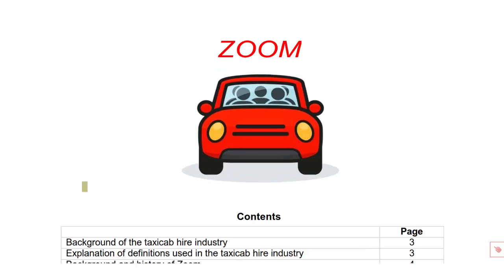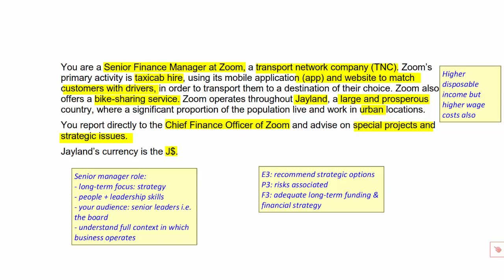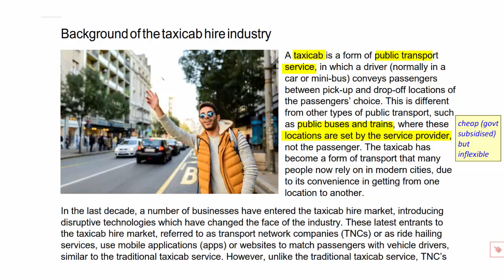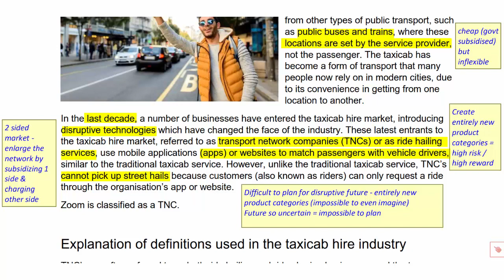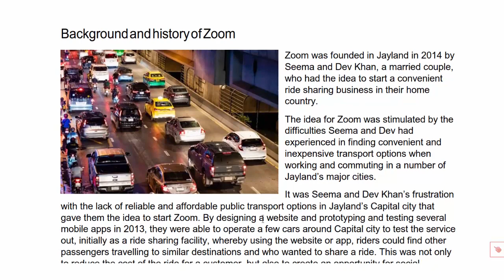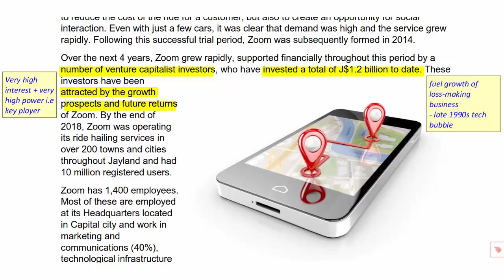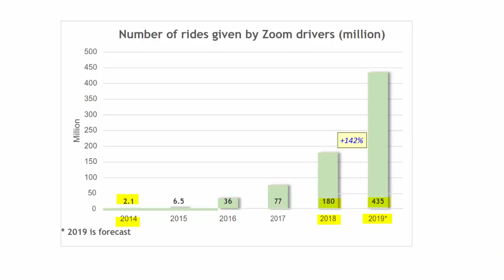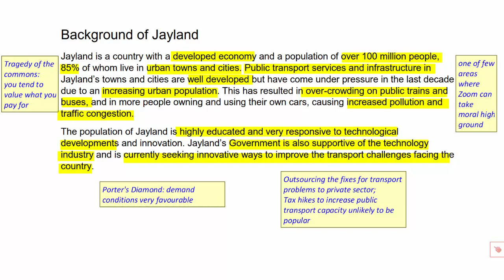CIMA SCS August 2019 Pre seen Analysis Part 1 - Zoom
Part 1 of VIVA Financial Tuition's in-depth Pre-seen Analysis course, applying E3, F3 and P3 insights to the August 2019 CIMA Strategic Case Study "Zoom" pre-seen.